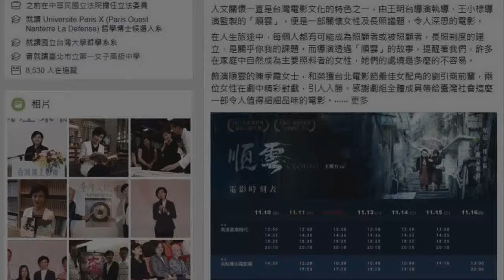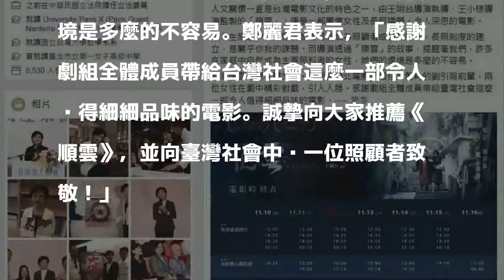不談參選議題 鄭麗君臉書推薦大家看電影《順雲》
〔記者凌美雪／台北報導〕文化部長鄭麗君形象清新，且文化政策理念清晰、施政腳步明快，被視為參選台北市長的大黑馬，但鄭麗君對參選與否相當低調，並未明確表態，反而在臉書貼文大力推荐電影《順雲》。

發表評論評論如下。